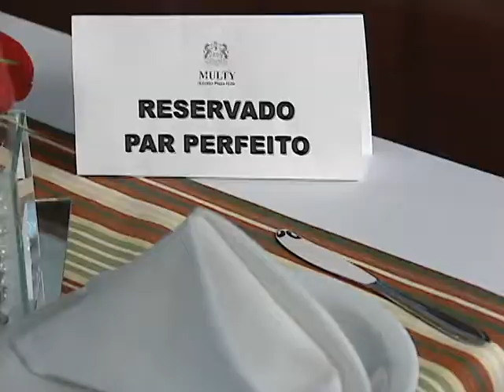Promoção Par Perfeito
Promoção realizada pela TV Campo Grande, no Dia dos Namorados. Com o apresentador Luiz de La Puente,  dia 14-06-10.